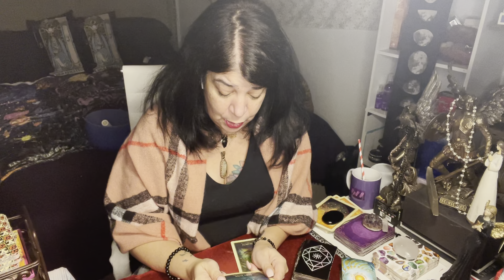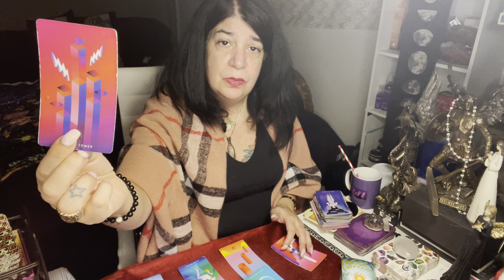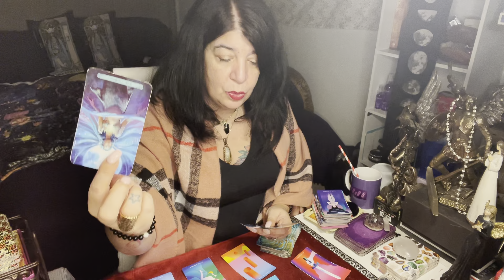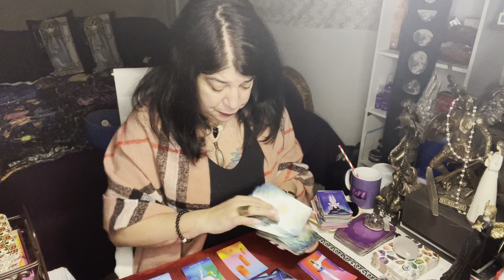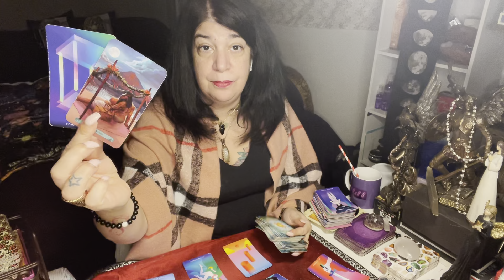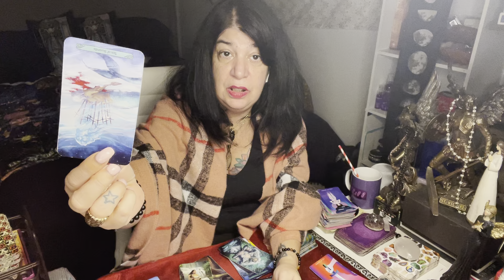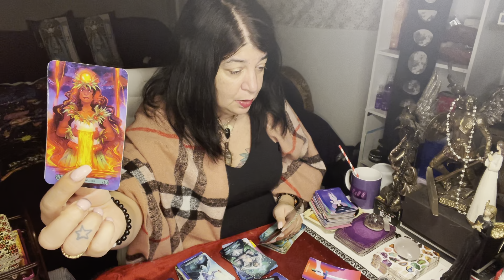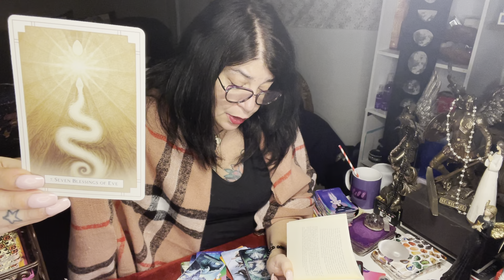SCORPIO - UNEXPECTED MESSAGE WHICH BRINGS GOOD NEWS - JAN.18TH - JAN.24TH 2021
Tuesday : Taurus , Capricorn and Virgo

Wednesday: Pisces, Cancer and Scorpio

My mom thanks you all for all the comments and healings and prayers you send her and she tells me to tell you she is humbled by this beautiful experience, and she will continue to pray for all of you 3x a day for you and the collective.

Thank you for all of you that have donated , and here is the link if you like too :

Patrizia Luna

Patrizia_1111

For all of you that want to write to me:

55011 Fairmount
Montreal, Quebec
H2T 3E2

For Activations and Healing please support
Abigail Wainwright.

Stay Safe 🙏💜🙏